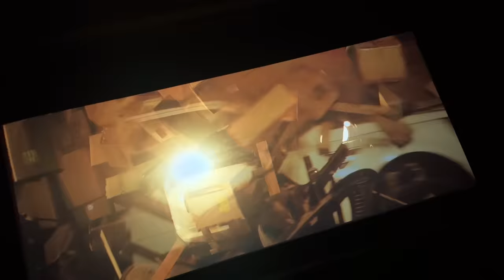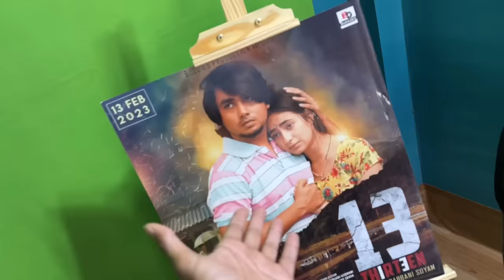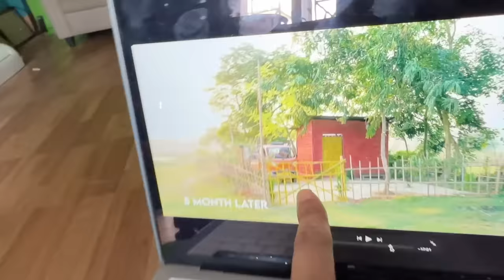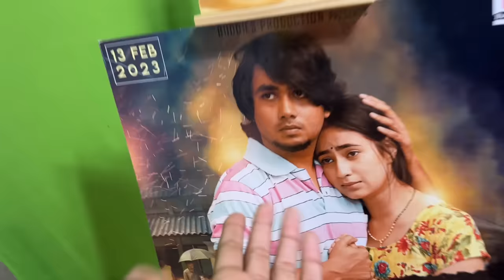9 lakh For a YouTube video - গাড়ী ভাঙি, ঘৰ বনাই